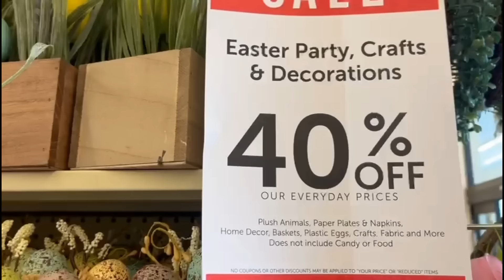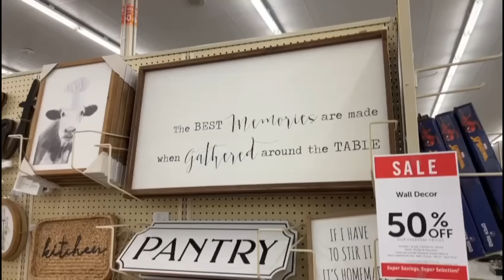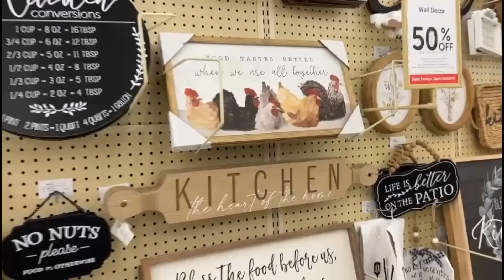tapete de sisal/hortinha na cozinha/comprei um mop/loja de decoração farmhouse